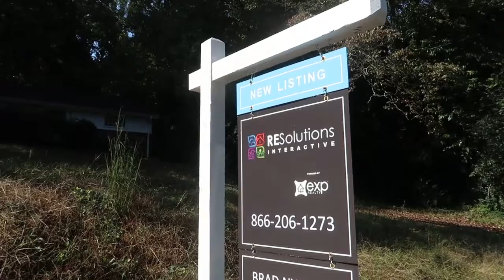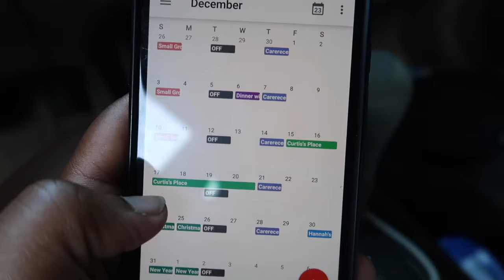WILL I MAKE IT?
What up, guys! Happy 2-For-1 Day! This vlog is from Saturday, but as you can see from the title, I've been a little busy watering fires. Finally got a chance to sit down this afternoon and edit these. I hope you guys are having a wonderful last few days of September. Enjoy!